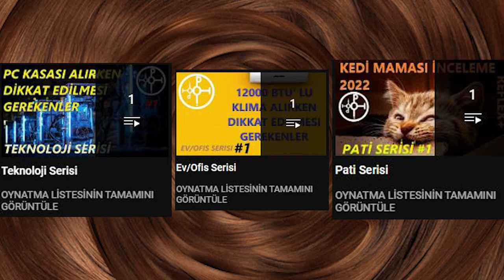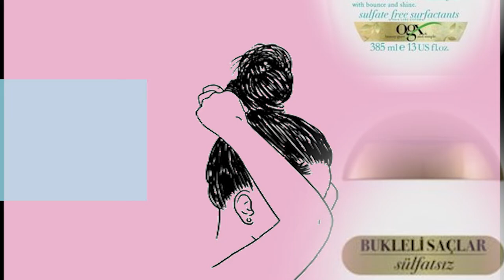KIVIRCIK SAÇ İÇİN ŞAMPUAN İNCELEMESİ 2022 I OGX I KIVIRCIK #1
Merhaba arkadaşlar yeni bir seriyle daha haftasonumuza devam ediyoruz. Bir süre kullandığımız OGX ürününden sizlere bahsetmek istedim.
Ancak bahsetmem gereken farklı konuların olduğunun farkına vardım. Bir sonraki bölüm sizlerinde çokça işe yarayacağını düşünüyorum, takipte kalmayı unutmayın.
Başka bir video da görüşmek üzere iyi seyirler.

Sosyal Medyalarım;

00:00 INTRO
00:05 GİRİŞ
00:37 NOT
00:55 ŞAMPUAN
01:06 OGX CURLS
01:56 BİZİM DÜŞÜNCEMİZ
02:13 SONUÇ
02:43 OUTRO